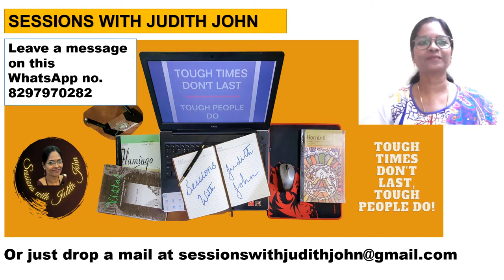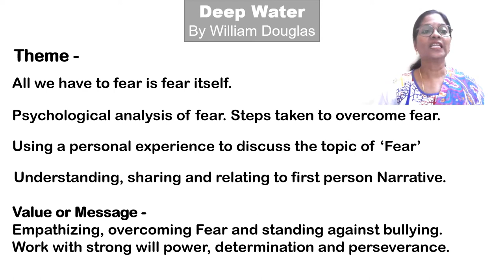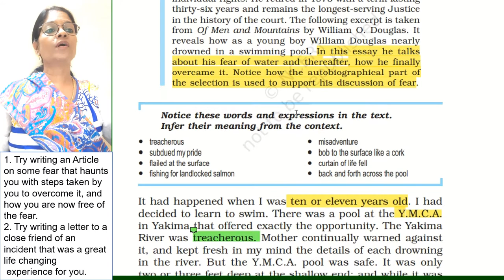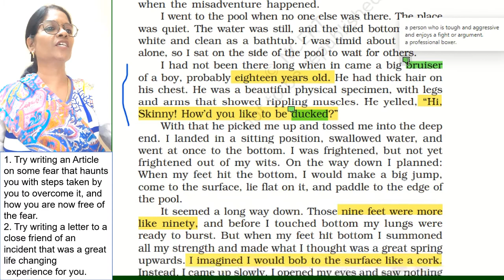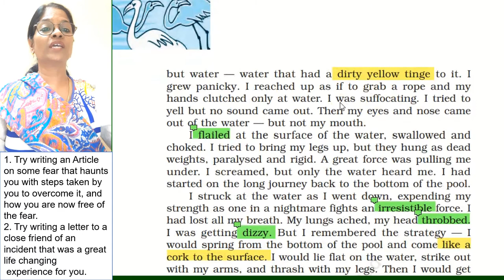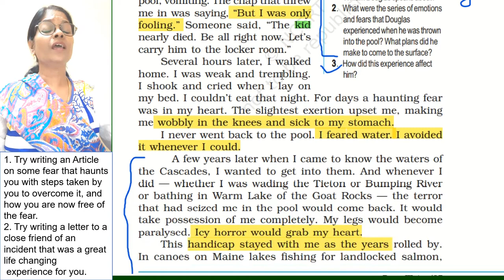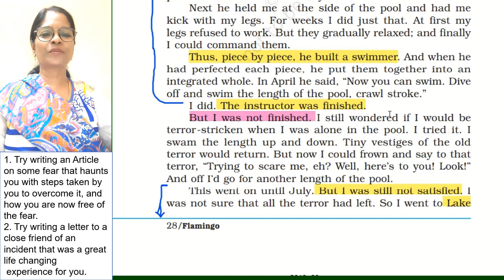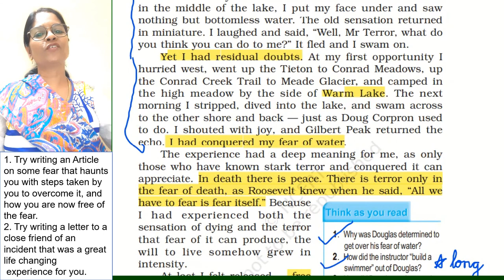L. 3. Deep Water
7:15
This video session contains the Class XII CBSE English Lesson 'Deep Water' explained in detail with all exam specifications and all points needed for a perfect score in Board Exams. Helps in thorough understanding and comprehension of the text.
Do watch the complete video session for a  thorough understanding and complete learning of the lesson.